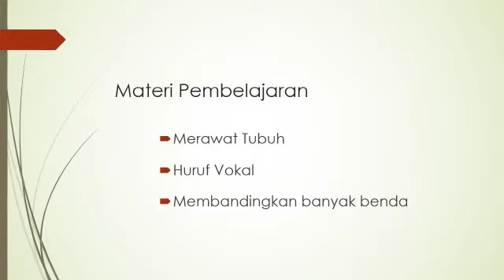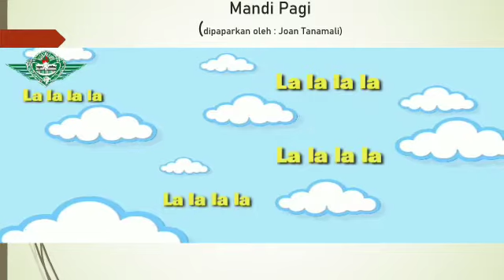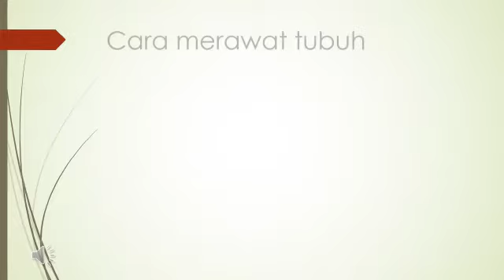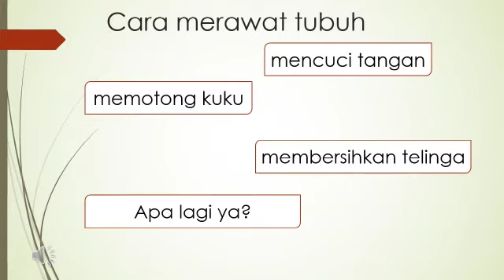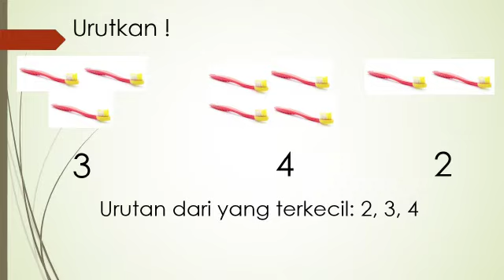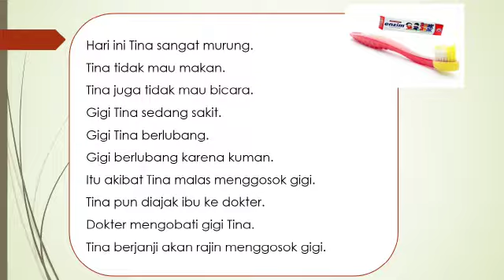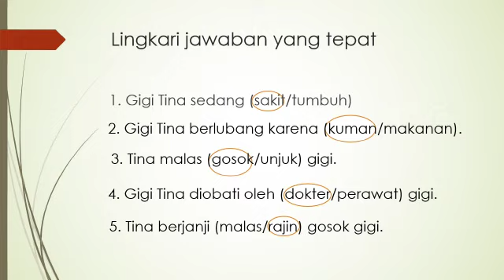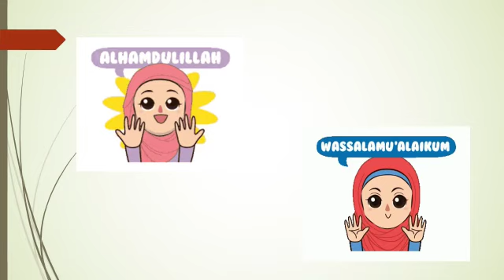Tematik 1a Subtema 3_ Aku Merawat Tubuhku_Kelas 1SD